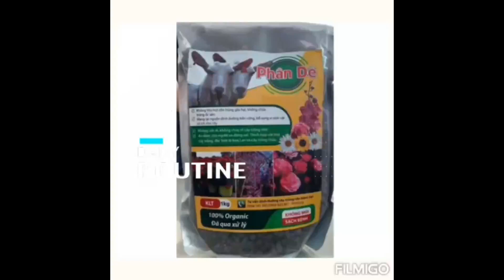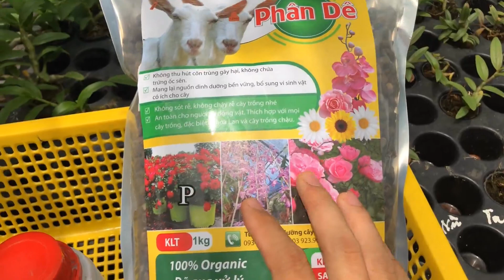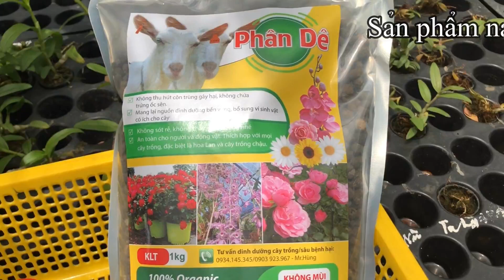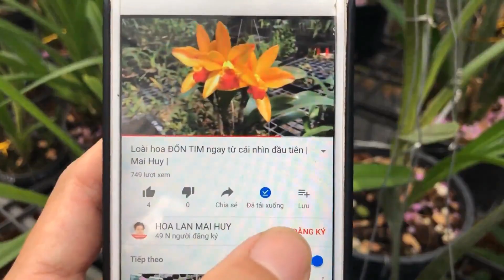💮Sản phẩm giúp vườn lan của bạn luôn xanh mướt là đây | Mai Huy |💮[KNN]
✅PHÂN DÊ VI SINH
✅Mã SP : 1579

✅Điểm nổi bật:
Phân dê trồng cây - Phân dê ủ mục giúp cây phát triển nhanh chóng
Phù hợp cho Hoa Lan, Hoa Hồng, Cây kiểng